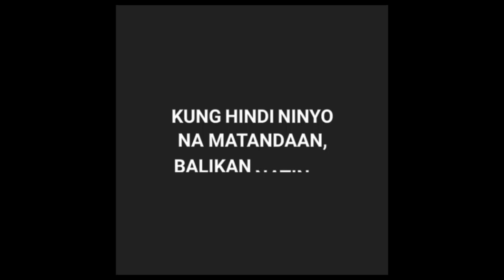Maine Mendoza gusto palang Magkaroon ng ______ na anak!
Alamin.

Thanks.